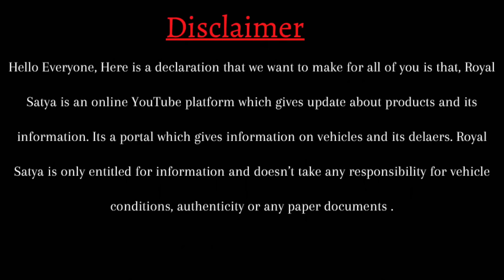Tata Punch🔥 1 Lakh Rupees Second Hand Car in Bhubaneswar | Low Price Used Cars at Mahaveer Motors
Showroom Name: Mahaveer Motors
Location: Pahala, Bhubaneswar

Feative offer on second hand cars only at Mahaveer Motors Pahala.

Get best deals on maruti, honda, Hyundai, Mahindra, ford, Volkswagon, Tata, Chevrolet, Toyota, Renault and many other brands on Used Platform.